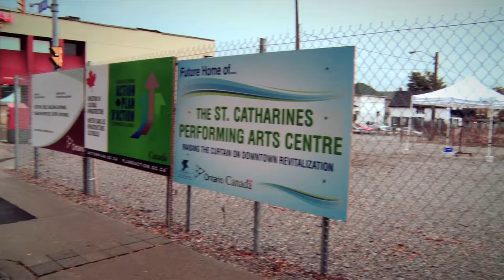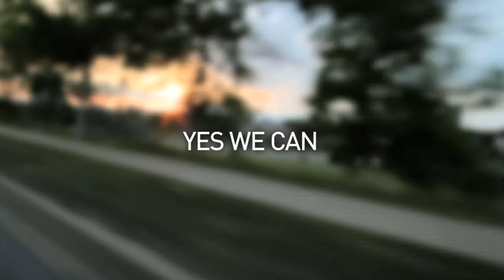Mayor Brian McMullan's 2013 State of the City Address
Delivered Friday, Jan. 25, 2013